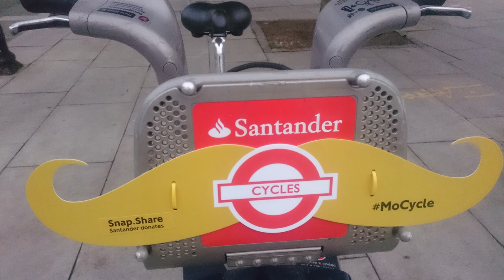253. ЛОНДОН: Что такое МОВЕМБЕР? Или почему Володька не сбрил усы?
253. ЛОНДОН: Что такое МОВЕМБЕР? Или почему Володька не сбрил усы?

Мовембер (Movember - это словосочетание от английского moustache — «усы» и november - ноябрь) обозначает вид фандрайзинга, зародившегося в Австралии, при котором мужчины ежегодно в ноябре отращивают усы и в течение месяца делают пожертвования на изучение и борьбу с раком простаты и другими мужскими болезнями.